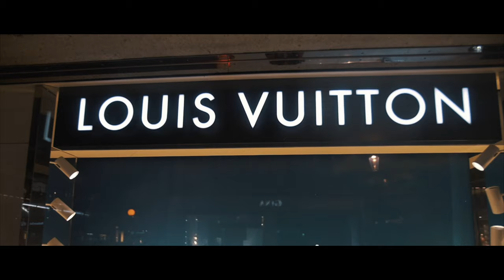Snipes Dinero - Stormy Weather (Music Video)